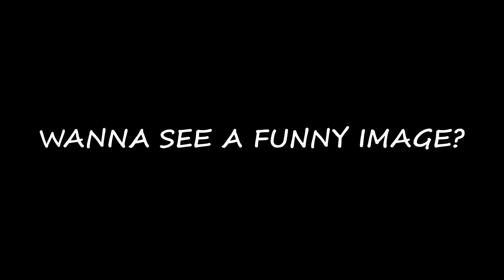We Played Rocket League at 4 AM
seeya chum!